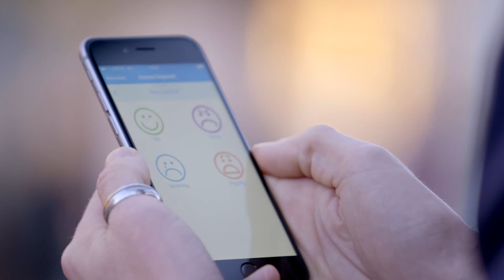Ehealth van Minddistrict: hoe werkt het?